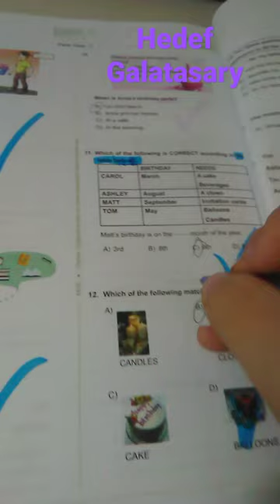Hedef Galatasaray Lisesi ♥️💛